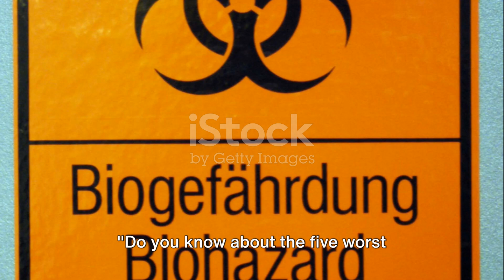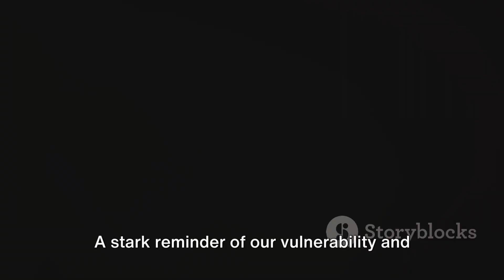Top 5 Biological Disasters A Chilling Countdown.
In this gripping video, we will take you on a chilling journey through the top 5 biological disasters in world history. Brace yourself as we delve into the dark and fascinating tales of these catastrophic events that have shaped our past.
Join us as we explore the deadliest pandemics, uncontained outbreaks, and horrifying accidental releases that have caused widespread devastation. From the bubonic plague to the Spanish Flu, and from the Chernobyl disaster to the Ebola outbreak, we will unravel the stories behind these horrifying biological catastrophes.
With detailed research and captivating visuals, we will provide you with a comprehensive understanding of these disasters and their lasting impact on society and the world. Discover the lessons learned, the heroes who fought against the odds, and the measures put in place to prevent future outbreaks.
Whether you're interested in history, science, or simply have a morbid curiosity, this video is a must-watch. Prepare to be both fascinated and shocked as we unearth the stories that shook the world.
Let's spread the knowledge and raise awareness about these important chapters in world history. Share your thoughts and comments below as we dive deep into the top 5 biological disasters in world history together!